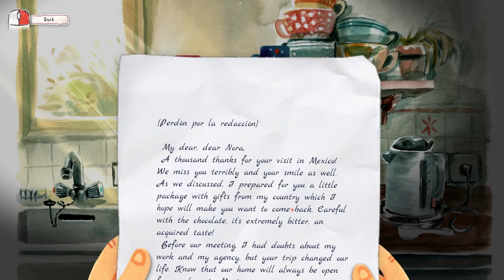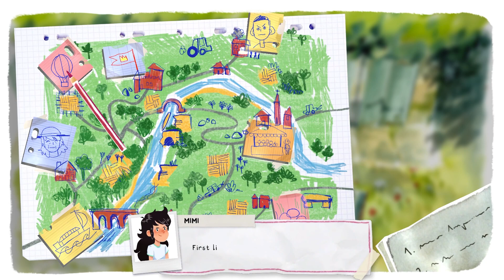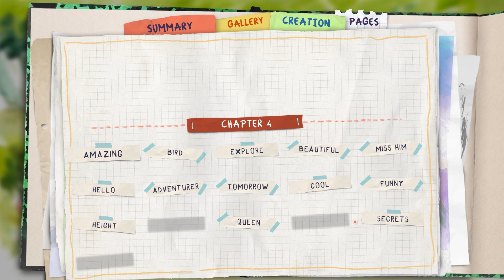Dordogne | Ep. 3 | Chapter 4 - Swimming, a Picnic and Maybe a New Friend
Immerse yourself in a unique narrative experience and explore the thousand summer colors of Dordogne as you revisit your childhood to uncover lost family secrets in this touching formative journey.